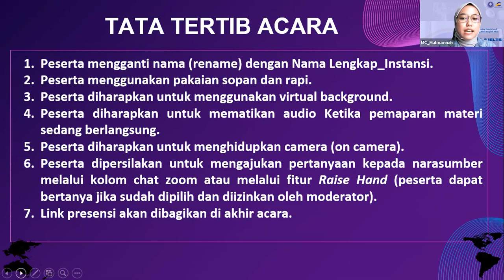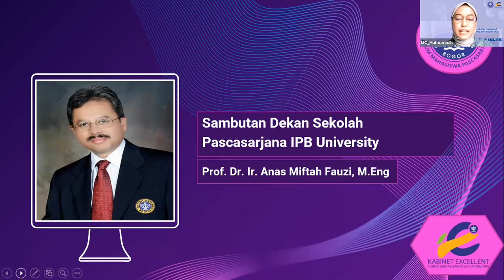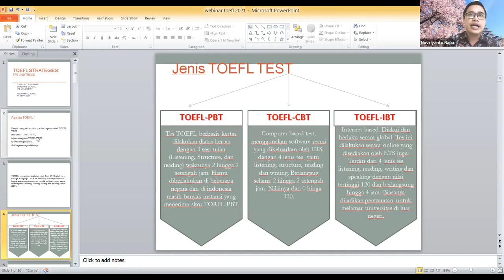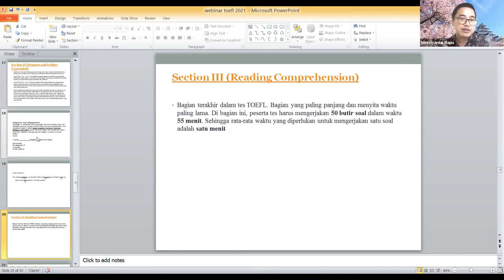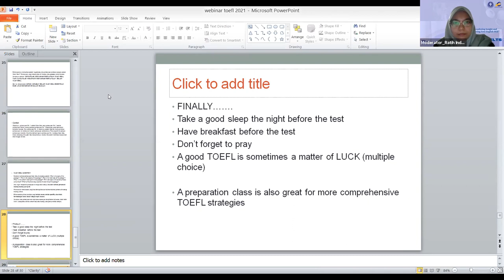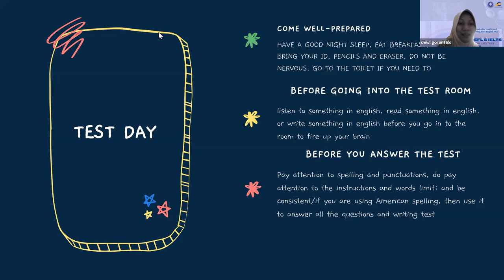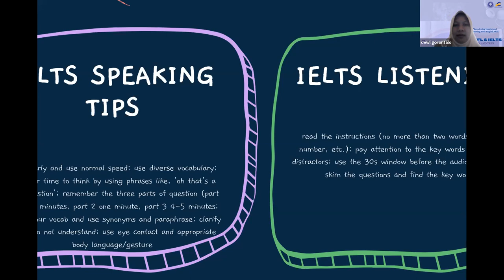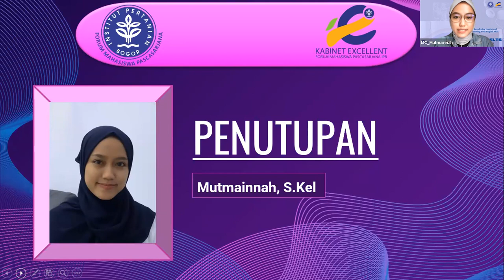Webinar: TIPS DAN TRIK TOEFL DAN IELTS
Let's Improve Our English Skill with Great Enthusiasm

No: 017/BC-AP/FW-IPB/09/2021

dengan tema Broadening Insight and Improving Your English Skill

Kegiatan ini dipersembahkan oleh Departemen Akademik dan Pelatihan (AP), Forum Mahasiswa Pascasarjana IPB University sebagai jembatan ilmu untuk mencari solusi dari segala kebingungan dan keraguan dalam belajar TOEFL & IELTS.

Tak perlu takut dan khawatir!!

Acara ini akan mengupas tuntas mengenai segala tips dan trik pada TOEFL & IELTS. So, bagi teman-teman yang tertarik untuk meningkatkan kemampuan Bahasa Inggris ikuti acara ini pada:

💻 Aplikasi Zoom

Dengan pemateri:
👱🏼‍♂‍ Novriyanto Napu, PhD
(Awardee of Directorate Higher Education of Indonesia Scholarship 2008 and 2012)
🧕🏻 Sri Dewi Jayanti Biahimo, S.Pd., M.Ed
(Awardee of Australian Leadership Awards Fellowship 2008 and Australian Development Scholarship 2010)

Bersama:
🧕🏻 Ratih Indah Mutiara, S.Si
(Pengurus Departemen AP), selaku moderator
🧒🏼 Mutmainnnah, S. Kel
(Pengurus Departemen AP), selaku pembawa acara

Dengan mengikuti webinar ini, kamu akan memperoleh:
✅ Ilmu yang bermanfaat secara Gratis
✅ E-Sertifikat

Salam Kabinet Excellent,
Komitmen, Kreatif, Berkarya !!!
Forum Wacana 2021
Kepoin terus dan hidupkan pemberitahuan linimasa Forum Wacana 😉